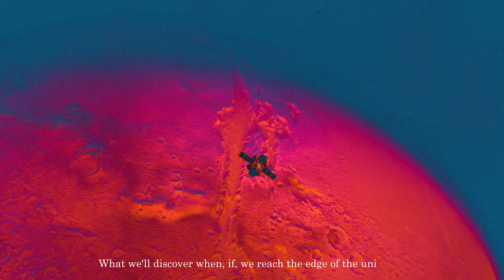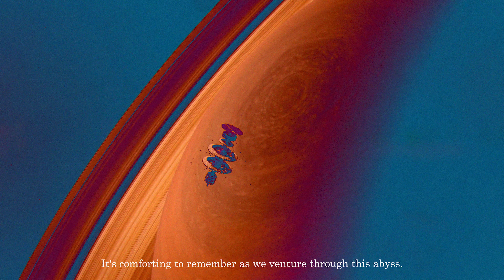Ratacail - Outer Wilds (Hardstyle) | Official Lyrics Videoclip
LABEL: HU2Dz Records
CAT

🔊Tracklist:
1. Ratacail - Outer Wilds

Hardstyle